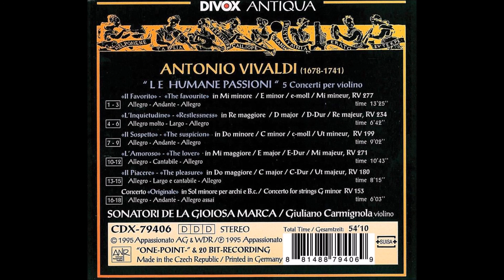Vivaldi Le Humane Passioni - 5 Concerti Per Violino - Full Album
Giuliano Carmignola (Violon), Sonatori De La Gioiosa Marca (Ensemble).
5 concertos pour violons, sur instruments d’époques.
Contient en réalité 6 concertos
        Vivaldi, Antonio. - [Concertos pour violon, cordes et b.c.. RV 277. Mi mineur]. "Il Favorito" (Titre uniforme) 00:00:00
        Vivaldi, Antonio. - [Concertos pour violon et cordes. RV 234. Ré majeur]. "L"Inquietudine" (Titre uniforme) 00:13:27
        Vivaldi, Antonio. - [Concertos pour violon et cordes. RV 199. Ut mineur]. "Il Sospetto" (Titre uniforme) 00:20:00
        Vivaldi, Antonio. - [Concertos pour violon et cordes. RV 271. Mi majeur]. "L'Amoroso" (Titre uniforme) 00:29:05
        Vivaldi, Antonio. - [Concertos pour violon et cordes. RV 180. Ut majeur]. "Il Piacere" (Titre uniforme) 00:39:49
        Vivaldi, Antonio. - [Concertos pour violon et cordes. RV 153. Sol mineur]. "Originale" (Titre uniforme) 00:48:07